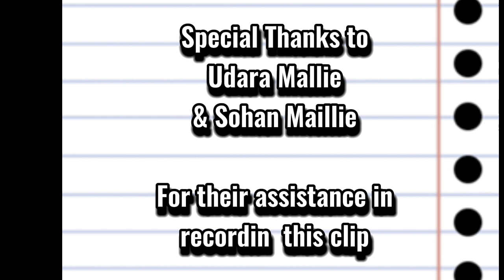රසම රස නාසි ගොරෙන්ග් |How to make Nasi Gorgeng|Chef Suranga Perera#cooking#food#lovefood#asmr#ශ්රී#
Nasi Goreng is the popular Indonesian fried rice which is traditionally served with a fried egg. I love the unique dark brown, caramelised colour of the rice! It’s a simple recipe, you won’t need to hunt down any unusual ingredients, and it’s one of my favourite Indonesian foods – and I’m betting you will love it too.

What is Nasi Goreng?

The literal translation of Nasi Goreng is “fried rice” in Indonesian and Malaysian – and that’s exactly what it is! It’s mainly rice with just a little bit of meat and just onion for the vegetables. The thing that distinguishes it from other Fried Rice dishes is the sauce which is made with kecap manis, a sweet soy sauce that stains the rice dark brown and caramelises the rice when it cooks.
Typically it’s served with a sunny side up egg (love how the yolk runs into the rice!) and a side of fresh cucumber and tomato (no dressing) to make a meal of it.

නාසි ගොරෙන්ග් යනු ජනප්‍රිය ඉන්දුනීසියානු ෆ්‍රයිඩ් රයිස් වන අතර එය සම්ප්‍රදායිකව බැදපු බිත්තරයක් සමඟ පිරිනමනු ලැබේ. මම බත් වල අද්විතීය තද දුඹුරු, කැරමල් කළ වර්ණයට කැමතියි! එය සරල වට්ටෝරුවකි, ඔබට අසාමාන්‍ය අමුද්‍රව්‍ය කිසිවක් දඩයම් කිරීමට අවශ්‍ය නොවනු ඇත, එය මගේ ප්‍රියතම ඉන්දුනීසියානු ආහාර වලින් එකකි - ඔබත් එයට කැමති වනු ඇතැයි මම ඔට්ටු අල්ලමි.

Nasi Goreng යනු කුමක්ද?

Nasi Goreng හි වචනාර්ථයෙන් පරිවර්තනය වන්නේ ඉන්දුනීසියානු සහ මැලේසියානු භාෂාවෙන් "ෆ්‍රයිඩ් රයිස්" - එය හරියටම එයයි! එය ප්‍රධාන වශයෙන් මස් ස්වල්පයක් සහිත සහල් සහ එළවළු සඳහා ළූණු පමණි. අනෙකුත් ෆ්‍රයිඩ් රයිස් කෑමවලින් එය වෙන්කර හඳුනාගත හැකි දෙය නම් සහල් තද දුඹුරු පැහැ ගන්වන සහ පිසින විට සහල් කැරමල් කරන පැණිරස සෝයා සෝස් වන කෙකැප් මනිස් සමඟ සාදන ලද සෝස් ය. සාමාන්‍යයෙන් එය පිරිනමනු ලබන්නේ අව්ව සහිත පැත්තක් සහිත බිත්තරයක් (බත් වලට කහ මදය ගලා යන ආකාරය ප්‍රියයි!) සහ නැවුම් පිපිඤ්ඤා සහ තක්කාලි (ඇඳුම් පැළඳීමකින් තොරව) එහි ආහාර වේලක් සෑදීම සඳහා ය.